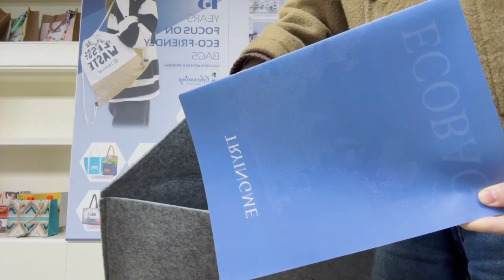Custom New designer Felt laptop bags envelope felt document bag#shoppingbag#ecobag#recycledbag